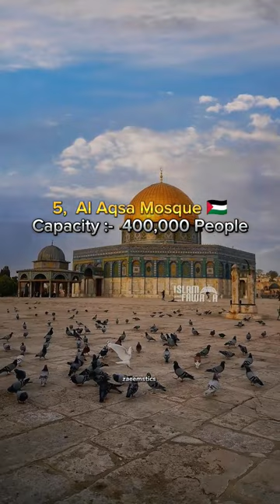TOP 10 BIGGEST MOSQUE 🕌🔥🔥islamic